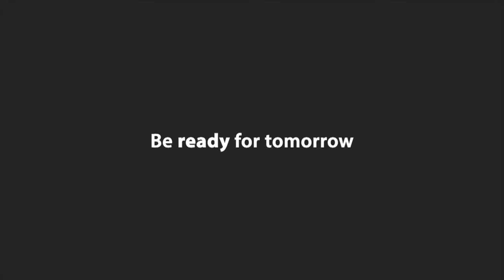Meet the Experts - Laura Walker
“The beauty of coaching is by definition, it's personalised” Laura Walker (HF associate consultant)

In this episode of Meet the Experts, John Shepherd talks to Laura Walker about her background in L&D, her insights on coaching and career stages, and what work she is currently doing with Hemsley Fraser and the design consortium.